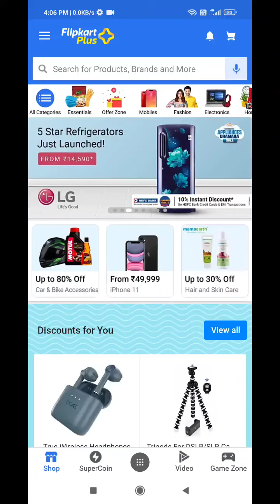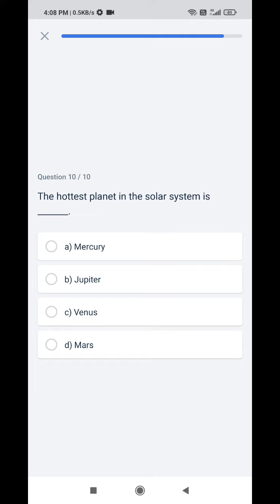Flipkart New Offer Answer And Win Quiz Win Product !!! Assured Rewards for Game l 30 June 2021